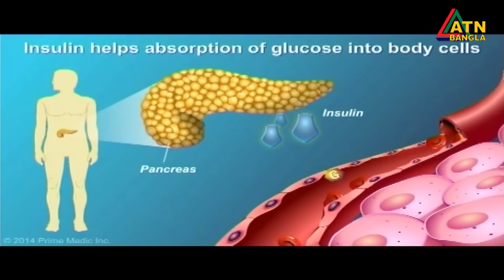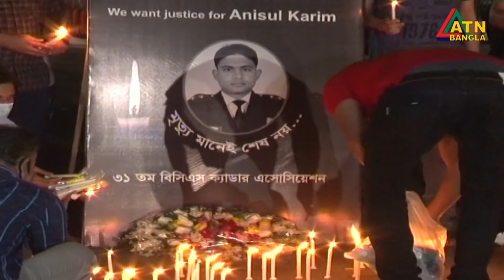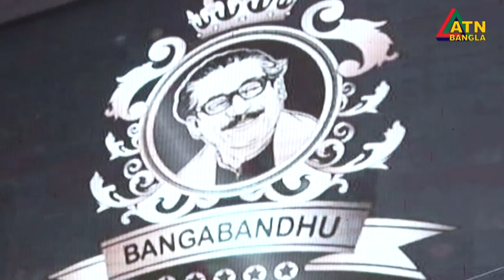এটিএন বাংলা সকাল ৭ টার সংবাদ । 15.11.2020 | ATN Bangla News at 10pm